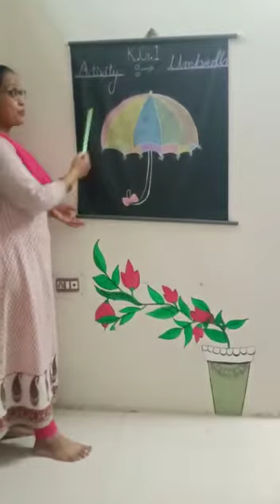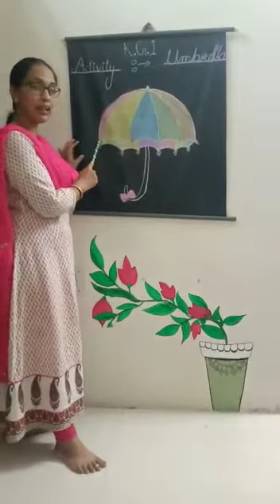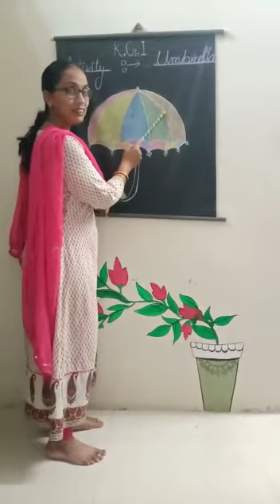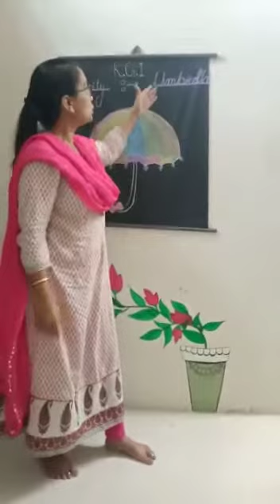Activity _colour the umbrella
s c m k v